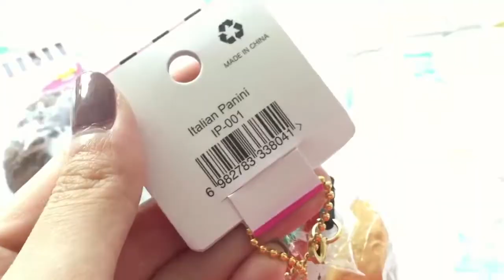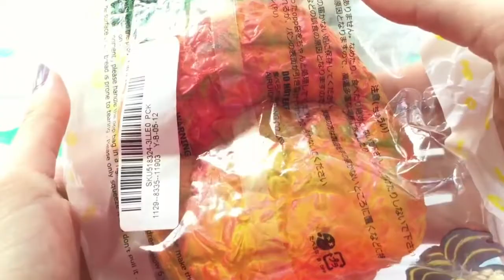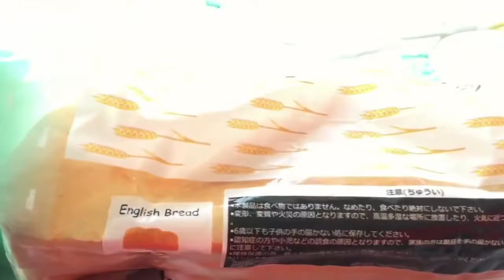Unboxing squishy - Mở hộp squishy siêu đẹp từ Banggood phần 5 | Creative Handmade